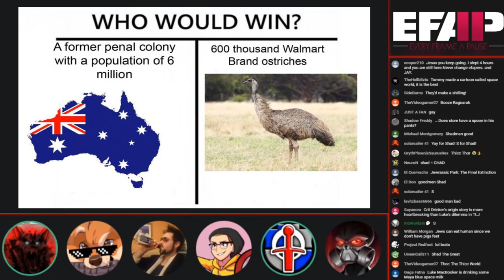RIP Snek 🐍🐍🐍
F in Comments for Snek
Has copyrighted music for like 15 seconds so tread lightly.